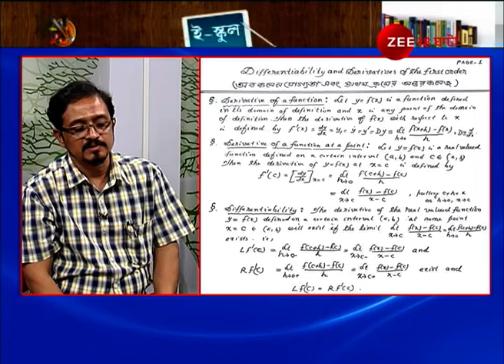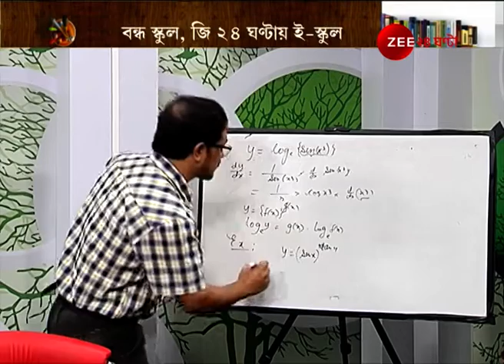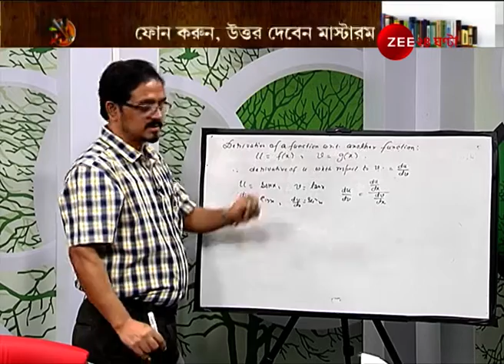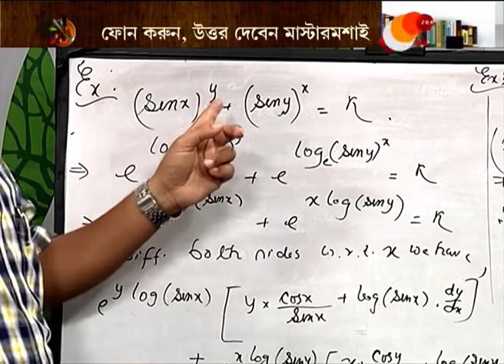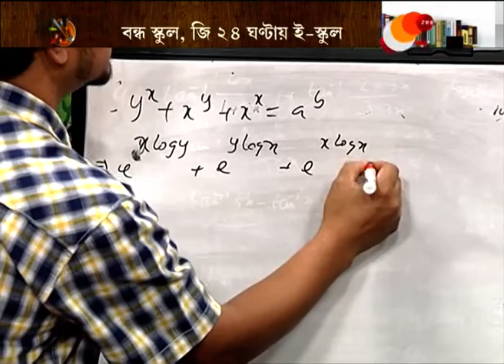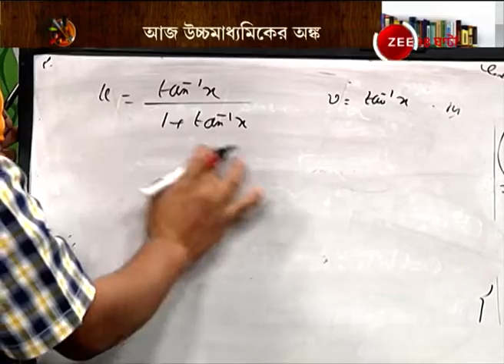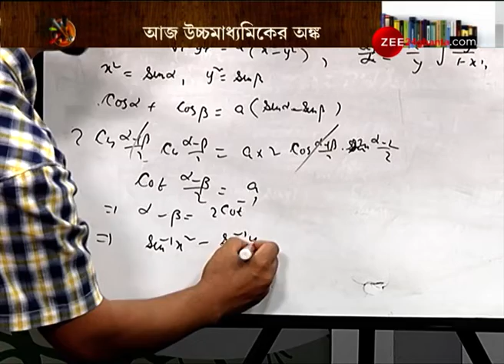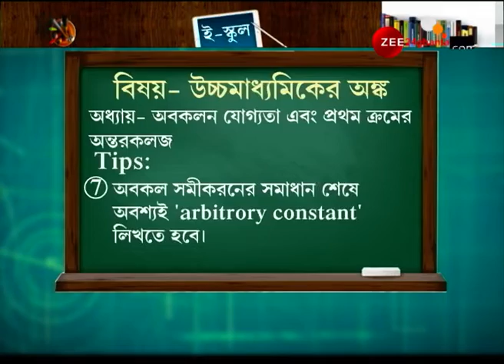E-School: বিষয়- উচ্চমাধ্যমিকের অঙ্ক।Lockdown। Covid-19।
E-School: Subject- Higher Secondary Mathematics। Lockdown। Covid-19।